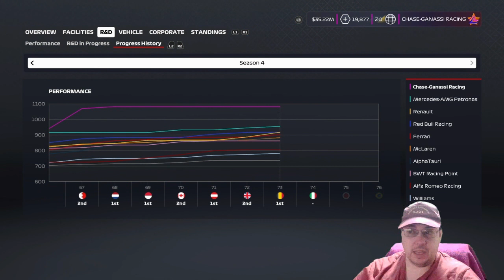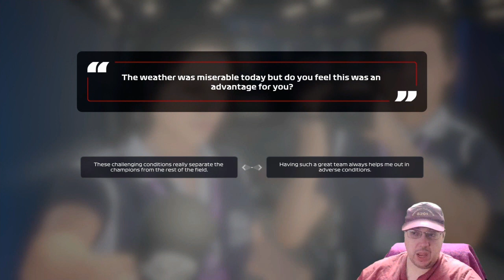F1 2020 MY TEAM CAREER MODE #76: Tatiana The Rain Mistress, Honda vs Renault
So the last race proved that it was going to be a very tough challenge now for Tatiana if she is going to bring home the championship and she is going to have to be perfect from here on if she wants to win it. And heading to the next grand prix, she might have a chace with the weather coming into play BUT, remember who she is fighting here guys

So, for a 50% career race distance, Jackie Levin and Tatiana Calderon jump into the #42 and #24 Team Chaseliner-Ganassi Racing Honda entries around the Autodromo Nazionale Monza on the outskirts of Milan for the Italian Grand Prix on F1 2020

Timestamps:

0:00 Intro
2:47 R&D Reset Cut Scene
3:11 Pre-Race Build-Up
5:37 Race
38:15 Results
40:16 Interview and round-up